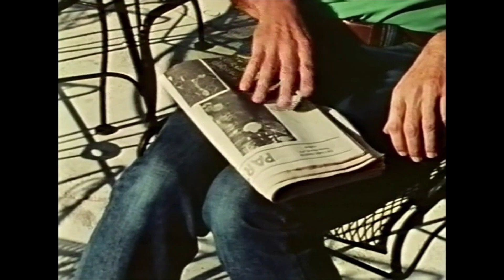Hit Squad attacks legless man at pool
This is a scene from one of my favorite movies "Mr. No Legs" from 1978. The film was directed by Ricou Browning and starred the legendary Ted Vollrath as "Mr. No Legs". Find it and watch it! You won't regret it.